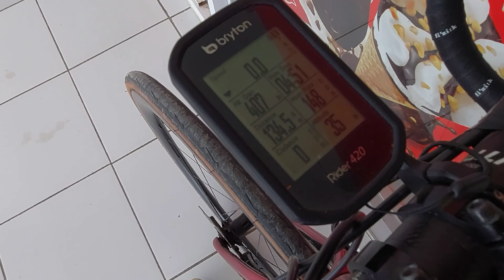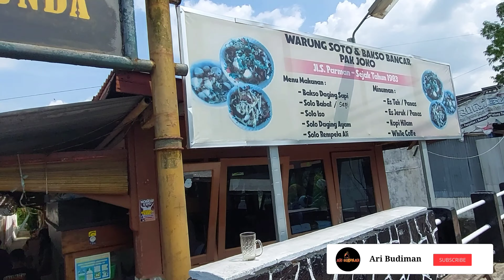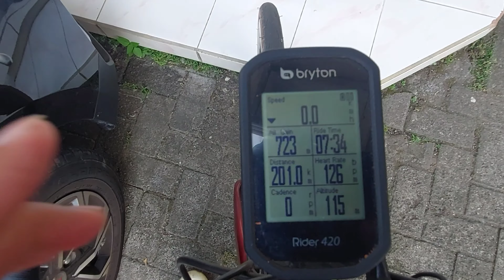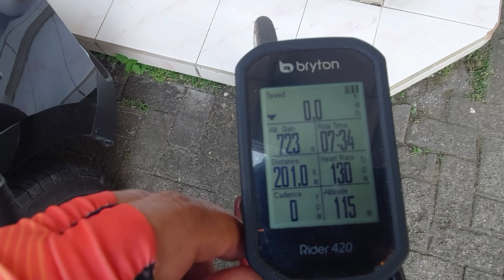RAPHA FESTIVE 500 DAY 1 // 200 KM SAMPE BAN MELETUS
Ajang bergengsi Annual Challenge untuk para goweser yaitu Gowes dengan akumulasi jarak 500 km dalam waktu 8 hari, tanggal 24 Desember - 31 Desember.

RAPHA FESTIVE 500 Tahun 2023, ban meletus di hari 1.

Tonton keseruan nya kawan.
Terima kasih..